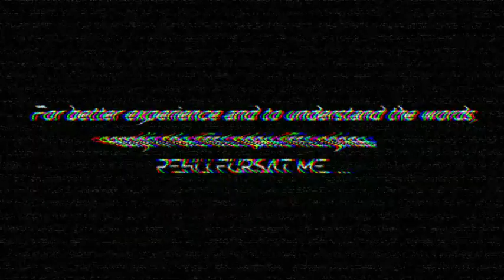SARVNAASH - ZEON'S VLOG | RAP - SLAP FOR HATER'S || EARPHONES RECOMMEND || RAP SONG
ZEON'S VLOG - SARVNA**SH | RAP - SLAP FOR HATER'S || RAP SONG

- S A R V N A * * S H || SLAP FOR HATER'S

RECORDED & EDITED ON MOBILE

LYRICS - @ANUJ_FOOTLIGHTDANCESTUDIO
PERFORMED BY - @ANUJ_FOOTLIGHTDANCESTUDIO
MIXING & EDITING - @ANUJ_FOOTLIGHTDANCESTUDIO

Lyrics  👇👇

# Sarwanash Jo Bhi Likhta Sir Pe Chadake Nach Kr ,
Sawal Kr , Khayal Kr ,
Shabd Beat Ghol Krrrrrr... !!!

# Yahi Khada Hu Me Kahi Nhi Hu Ja Raha,
Shabdo Pe Dhyan Do Ab Sabka No. Aa Raha ...

# Na Koi Hate dil me Naa hi Koi Sajishe,
Choti H Ankhe Or Umne Badi Khwaishe !!

#  TUTA HE DIL TO JAKE APNE GHR PE ROOLO ROLOO , APNE HI ASUUO SE USKA NAM TU BHI DHOLE !!

# girte - padte - sur pakd
Uchaiyo ki sidiiii chad ,
Tu AAGE BAD, TU AABGE BAD !!!
AGE AGE AGE BAD.

# THODA SA SANKI ME, KRLU APNE MANKI ME, JO MERI TIKHI BATE UNSE BHARDU TANKI ME ,

PUBLIC BHI BOLTI H STYLE MERA FUNKY h !!
JISKO BHI JO BHI LAGE PR YE MERI DHAMKI H !!

CHAND SHABD LU UDHAR , MERE MUKH SE NIKLE DHAAR , SHABD BEAT ME UTAAR , KRDU SABKI CHEER PHAAD !!

# Jiske piche saare h ye mehnati natije h , sehmati ye saare mere bhai saare cheete h ! GANJA TU H DUUR KI BAAT YE , AAPPY BHI NHI PITTEE !!
Tere ghrwale bole ye ladka nashedi h , krta ye nashe ki baate or ye ganjedi he , pr jo baat bolu , ye bas ek soong h ,ye bs ek dhong h ,or yeh red zone h !

# YE KAL KE LDKE AKE LETE MERI PLACE YE, KRNKO SOCHTE MUJHSE APNI RACE YE .
# INKO LGTA MUJHKO KRLENGE CHASE YE ,
INKE FACE OR MACHAR THODE SAME SE !

#( DO U DO U ) ME MARTA NA CHUTKULA .

#(DO U DO U ) DHAHAADTA HU BHI KHULA .

#(DO U DO U ) BAN BETHA HU ME DRAAKULA .

JAKE 4 or BULAA !

 O ooooo ooo ooo yeee

Sarvnaash heeeee ,

Sarvnaash heee

Sarvnaash !!!

AND SPECIAL THANKS FOR
TROYBOI - DO YOU ?